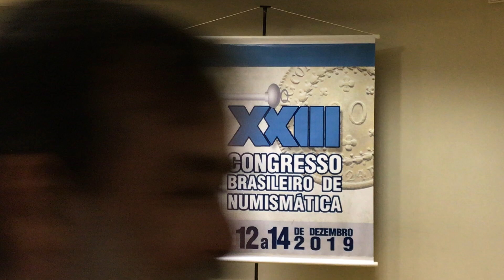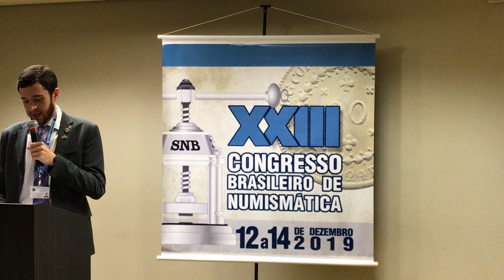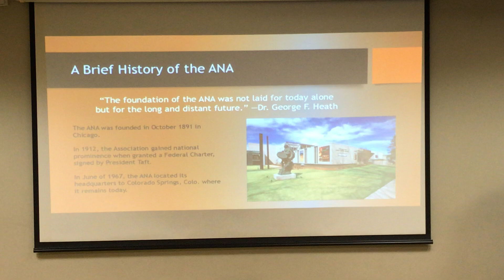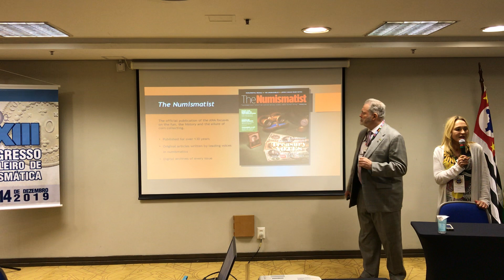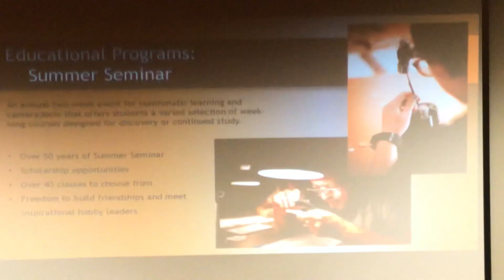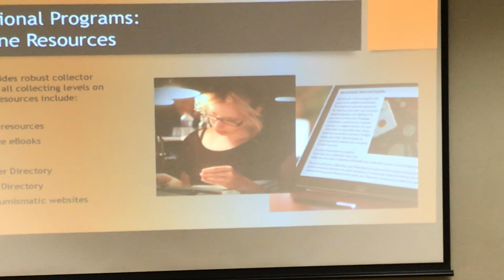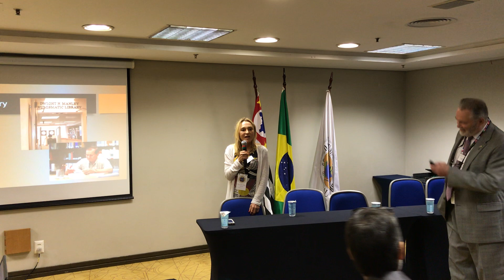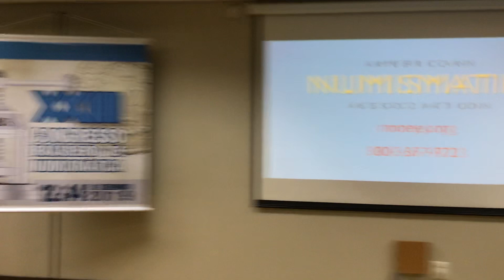Palestra: The ANA: discover the past and envision the future – Steve Ellsworth e Muriel Eymery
Palestra sobre a Associação Americana de Numismática (The ANA: discover the past and envision the future), realizada por Steve Ellsworth e Muriel Eymery, durante o XXIII Congresso Brasileiro de Numismática - Novotel Jaraguá - São Paulo/SP - 12/12/2019